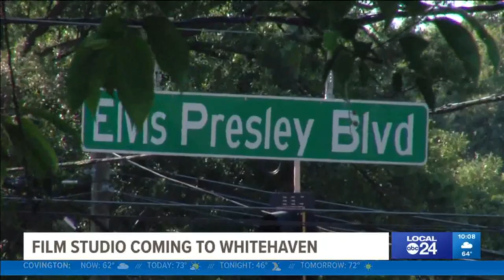Lights, camera, action! 85-acre film studio proposed for Whitehaven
BLP Film Studios promises good paying jobs using Memphis talent to work in a state-of-the-art studio.